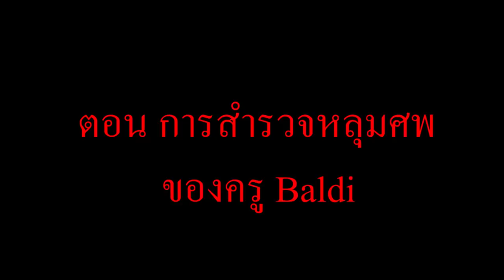จะเกิดอะไรขึ้น? เมื่อ " ทุกคน " ลงไปสำรวจหลุมศพของคุณครู Baldi's Basics ในสุสาน!!! (การ์ตูนพากย์ไทย)